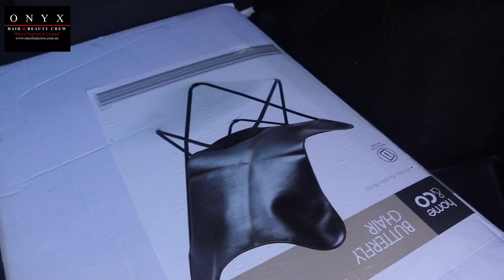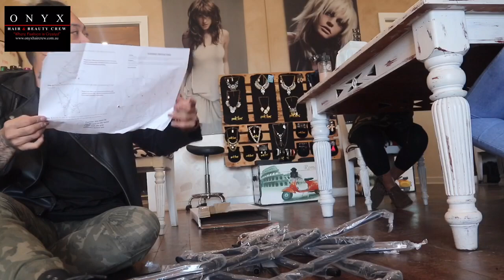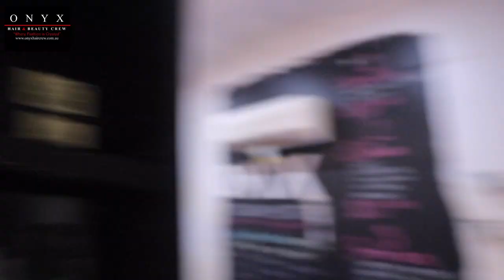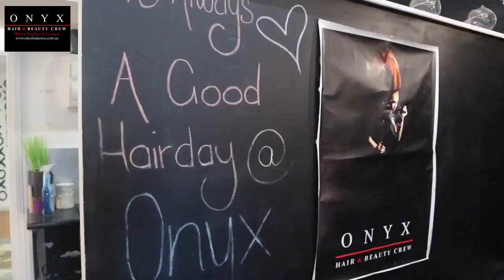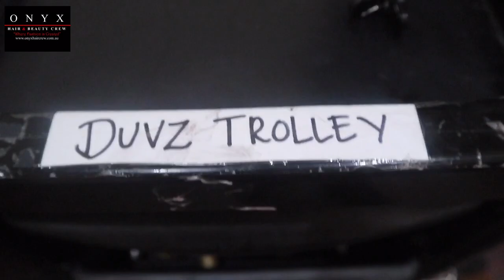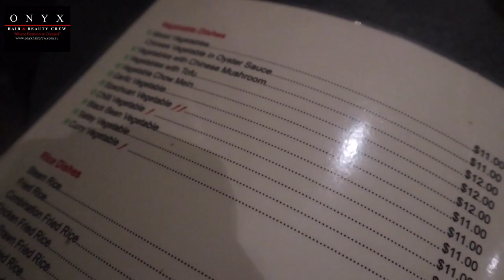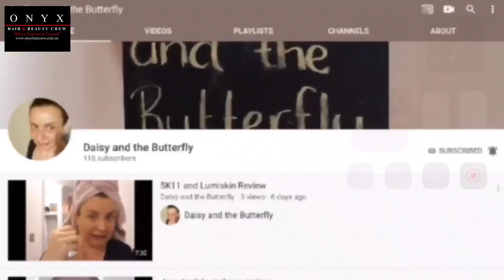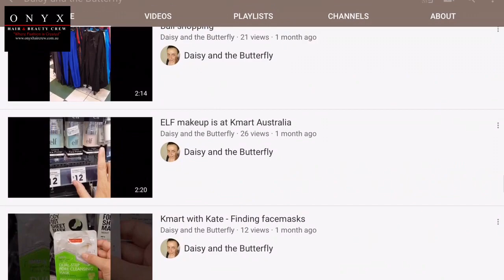HER HAIR WENT FROM SHORT TO LONG | SHOUTOUT TO A BEAUTY CHANNEL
Welcome back to another SALON Vlog. It has been a busy busy week, and we end the week with some amazing colour work, and also show one of our clients what it would look like with her hair long again. Watch till the end to see if she likes the new look.

Cheeeeehooooo

Blessings 😍😍